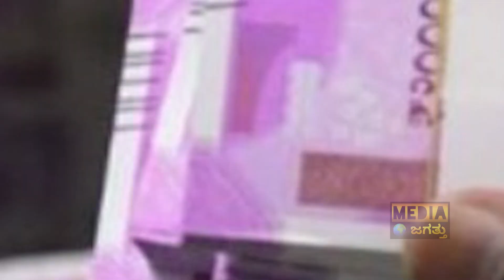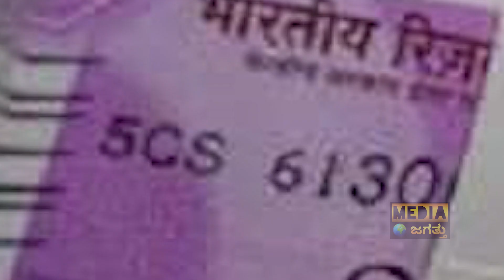ಹೆಚ್ಚು ಓದಿರೋದು ಯಾರು? ವಯಸ್ಸಾದವರು ಯಾರು?| Who is Rich MLA of Mysuru? | Sitting MLAs of Mysuru District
ಹೆಚ್ಚು ಓದಿರೋದು ಯಾರು? ವಯಸ್ಸಾದವರು ಯಾರು?| Who is Rich MLA of Mysuru? | Sitting MLAs of Mysuru District | Media Jagattu